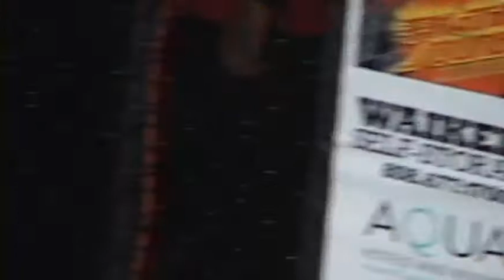2 Michael Nakagawa vs Joey Balai : Hawaii MMA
Michael Nakagawa vs Joey Balai : Hawaii MMA

X-1 and Destiny MMA Present
Crossfire
X-1 World Events (Hawaii)

United States Aloha Tower Market Place, Honolulu, Hawaii, United States